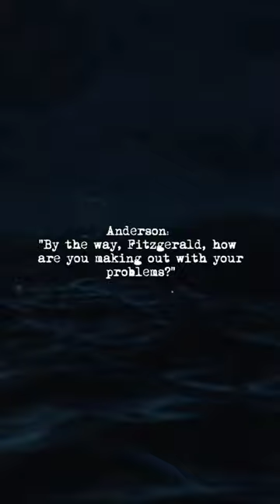The Final Voyage Of The Edmund Fitzgerald | 47th Anniversary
The SS Edmund Fitzgerald was an American Great Lakes freighter that sank in Lake Superior during a storm on November 10, 1975, with the loss of the entire crew of 29 men. When launched on June 7, 1958, she was the largest ship on North America's Great Lakes, and she remains the largest to have sunk there. She was located in deep water on November 14, 1975, by a U.S. Navy aircraft detecting magnetic anomalies, and found soon afterwards to be in two large pieces.